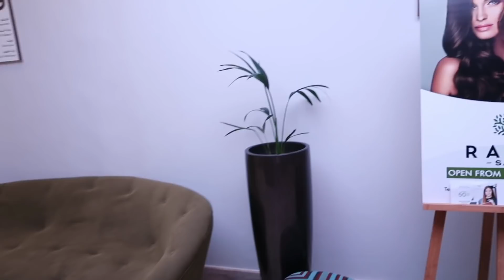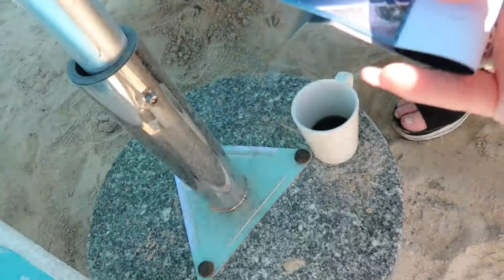اليوم كامل سباحة 🏊‍♂️ واسترخاء 🛀في ارتريت نخلة دبي شي فوق الخيال🔥لايفوتكم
bbesso84 سناب شات

بشكر إدارة فندق ارتريت نخلة دبي بجد شي فوق الوصف
عملت تقشير مساج رياحة خيالية
The RETREAT PALM DVD
 The retreat palm dubai